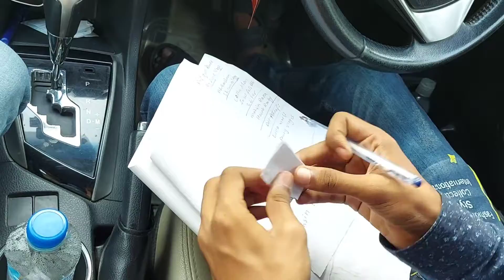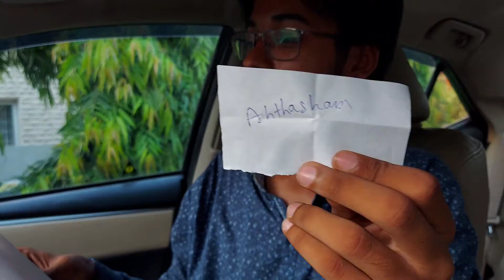Support @shamiology6954 Qurandazi Ek Naya Tareeka